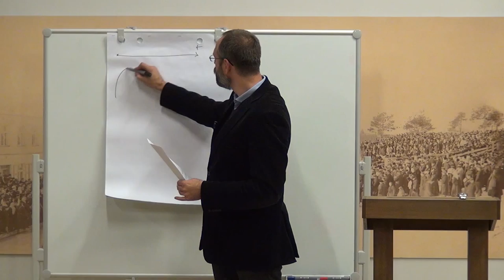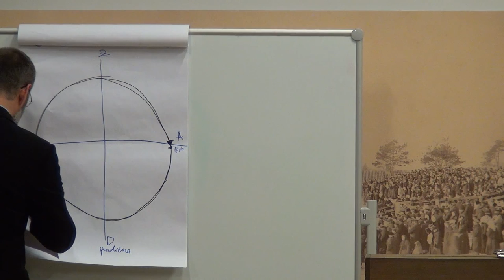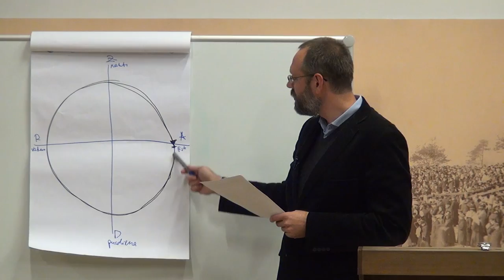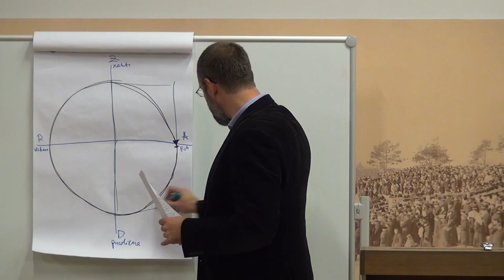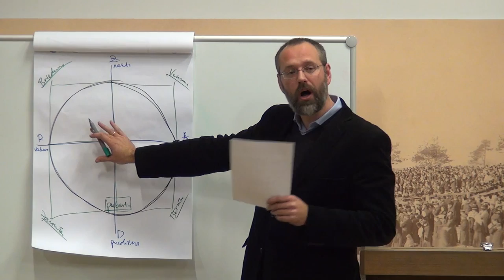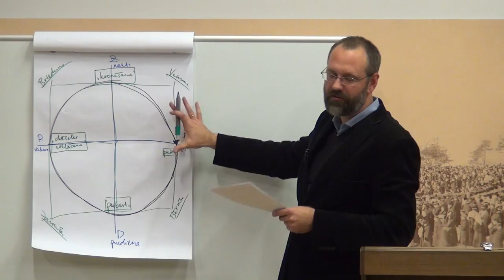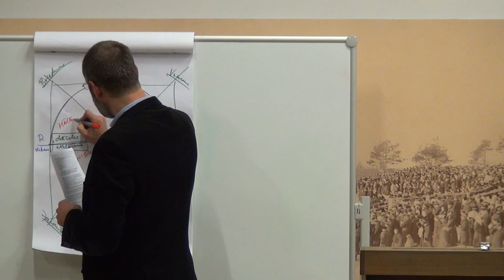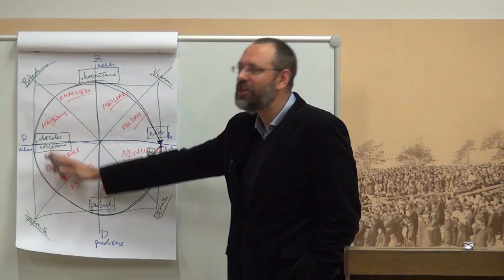07.10.2015., K.Simanovičs, "No piedzimšanas līdz nāvei: 8 cilvēka dvēseles attīstības posmi. I daļa"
Meditācijas vakars Rīgas Lutera draudzē 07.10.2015.
Mācītājs: Kaspars Simanovičs.